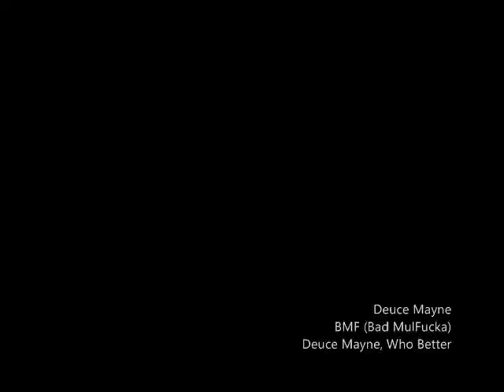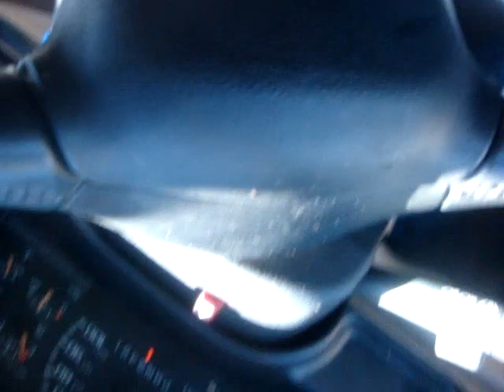Deuce Mayne BMF (Bad MulFucka) OFFICIAL VIDEO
Ridin threw the JACKTOWN, Mississippi! I made this video myself, make comments let me know what yall think?

This ya nigga Deuce Mayne AKA The Best Rapper UNSIGNED comin out that 662 Mississippi STAND UP!
Represent that Delta Region Bolivar County, Shelby, MS AKA Da Smoke!

 hit me up! I Got Lean!